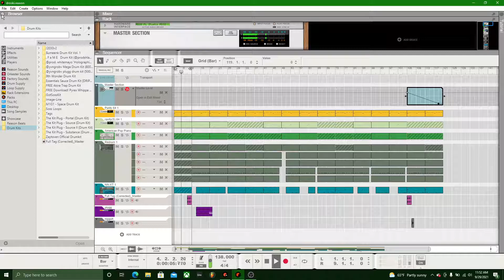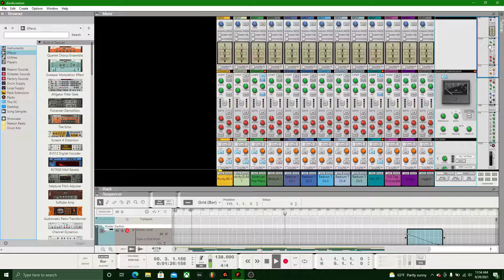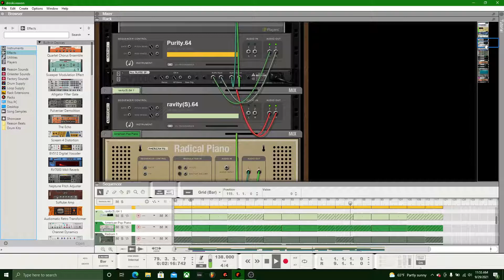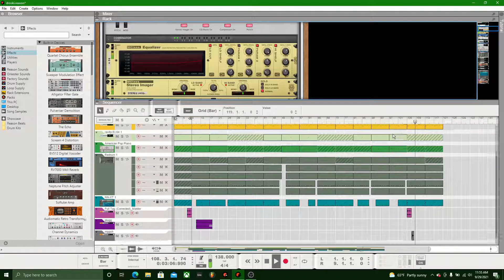Mexikodro Type Beat in Reason 12 - Just a Cookup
Reason 12 is limitless. Sorry about the buffer noise. I will adjust it next time. Started making a little noise when I began recording with OBS. Hope you still enjoy.